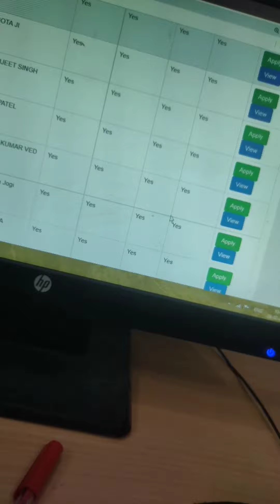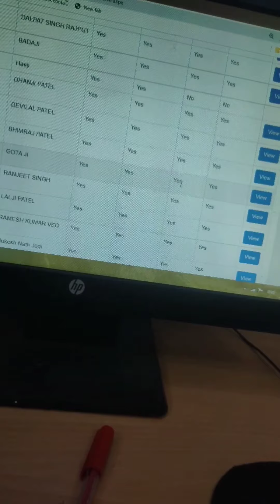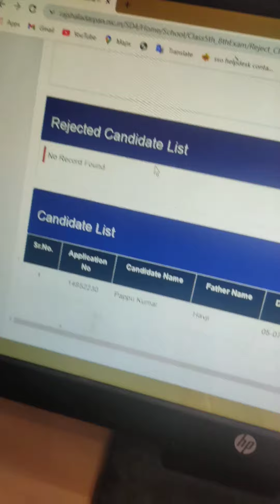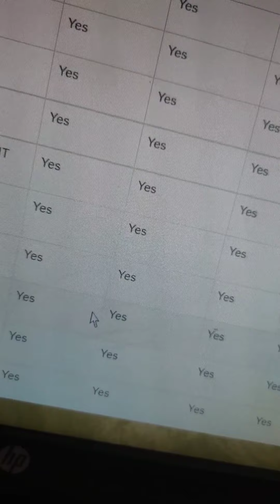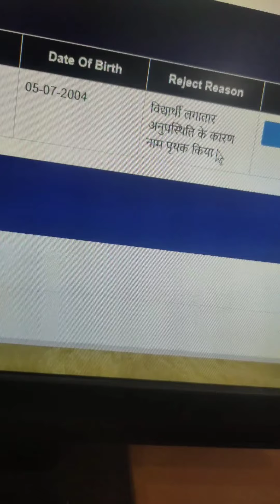पांचवी कक्षा के फॉर्म अनलॉक कैसे करे | How To Unlock Board From On Shala Darpan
नमस्कार दोस्तों इस वीडियो में हमने बात की शाला दर्पण पर कक्षा पांचवी और आठवीं बोर्ड के फॉर्म ऑनलाइन भरे जा चुके हैं और इसमें किसी तरह की त्रुटि रह गई है तो किस तरह से सही किया जा सकता है l और साथ ही हमने बात की है कक्षा पांचवी और आठवीं बोर्ड के फॉर्म में किसी बच्चे का नाम हटाना है या लगातार अनुपस्थित रहने के कारण किसी बच्चे का नाम हटा दिया गया है लेकिन उनका बोर्ड आवेदन हो चुका है तो उसे कैसे सही किया जा सकता है |